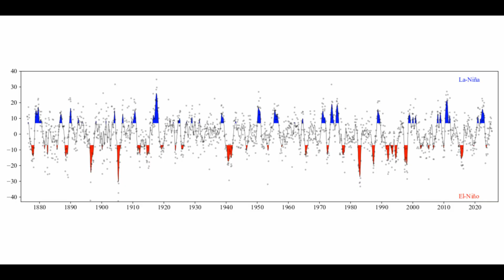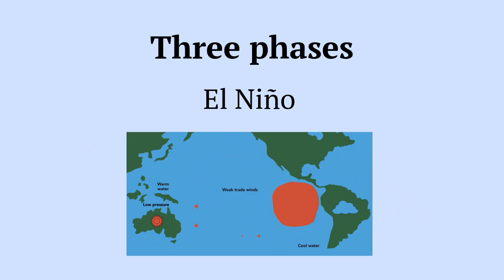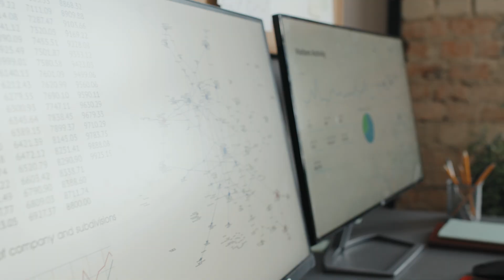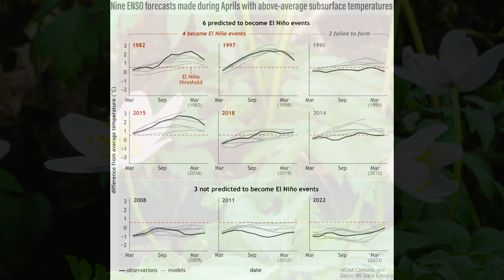El Niño Explained: Why It Changes Our Weather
El Niño is one of the most important climate phenomena on Earth. But what exactly is El Niño, and how does it affect our weather? In this video we explain El Niño in simple terms: what it is, how it forms, and why it has such a big impact on global climate. 🌎

👉🏻 Chapters
0:00 Introduction
0:40 What Is El Niño?
3:16 How El Niño affect Australia, Asia, South America, and Africa.
5:33 How El Niño affect North America
8:00 How Scientists Detect and Predict El Niño
10:45 El Niño in a Warming World

for more articles and videos about geography, history, and climate.

We are a leading authority on geography, climate, and climate change. Our comprehensive platform is designed for students, teachers, researchers, and anyone passionate about understanding our planet.